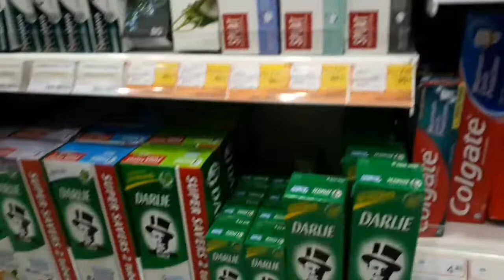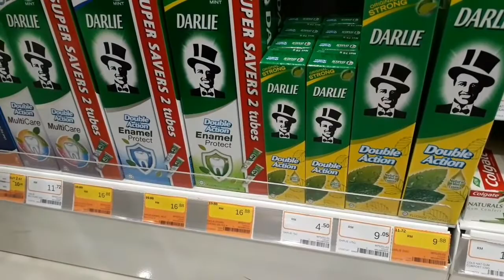LIBURAN KE FARKSON KUANTAN CITY MALL.malaysia vlog#1 AUTO laper-by seno aprillio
Liburan..!!ke farkson kuantan city mall vlog#1 bareng temen temn.kebetulan hari holiday saya sama temen temn liburan ke frackson city mall.sebelum ke mall saya sama temen temen mampir dulu di kedai makan.kebetulan blom makan guys.habis makan saya langsung ke frackson city mall bareng temen temn.

Liburan..!!ke farkson kuantan city mall vlog#1 bareng temen temen.kebetulan hari holiday saya sama temen temen liburan ke farkson kuantan city mall.sebelum ke mall saya sama temen temen mampir dulu di kedai makan.kebetulan blom makan guys.habis makan saya langsung ke farkson kuantan city mall bareng temen temen.

🙏minta dukungan nya ya temen temen🙏
Jangan lupa like and subscibe di chanel ini ya temen temen di klik juga ya tanda loncengnya🔔.di jamin gratis ko temen temen.jangn lupa di share juga ya.agar chanel ini trus berkarya dan tambah berkembang agar bisa menonton video slanjutnya🙏terima kasih

Record camera: HP samsung J7 fream
Editing video: kinemaster
Editing thumbnael: picsart